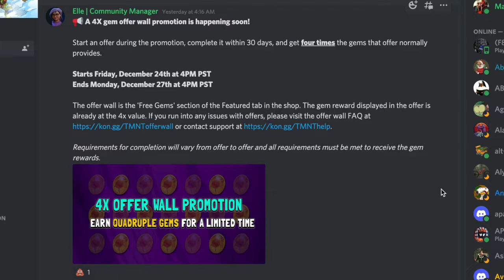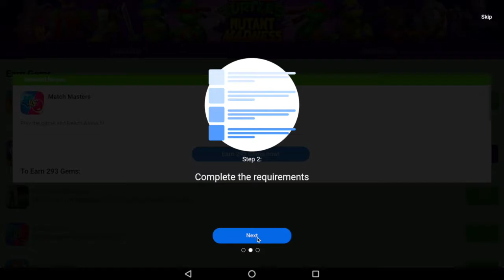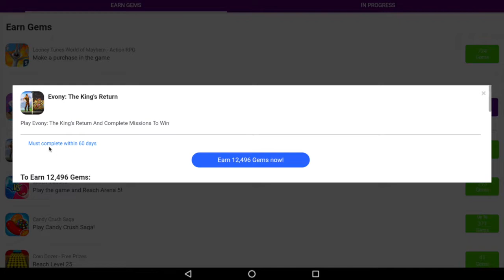TMNT HOLIDAY EVENT and 4x GEMS OFFERS mutant madness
Quadruple gems Offerwall event is happening over the weekend, and the Holiday Event has begun. What is your squad for the holiday event? What is your best score?

Be a part of the discussions!

Check out the Spreadsheet tool we at Exquisite have put together for you

Also, if you want some Exquisite merch, our officers have created a Keychain for your Key holding needs. With this accessory, everywhere you go, others will know you are Exquisite!!!